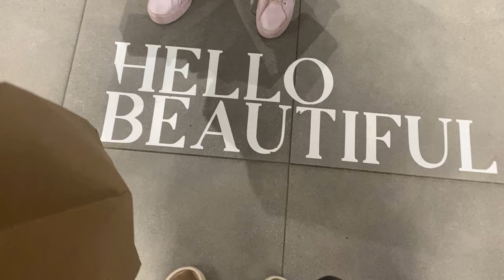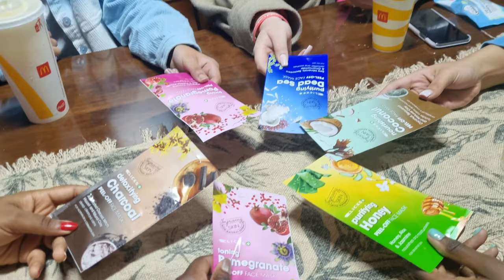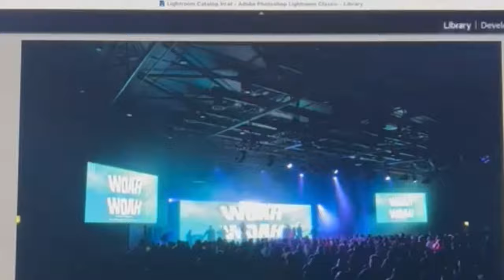Beautiful conference VLOG 2023, GRWM, sleepovers and God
Fun times in the presence of God

All the music In this video does not belong to me 🙌🏽🙌🏽non  Copyright music